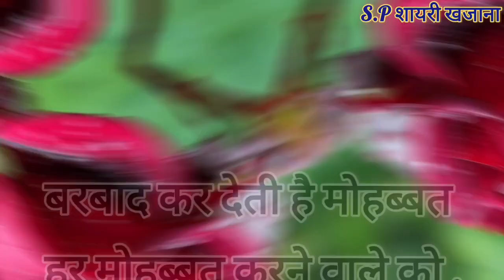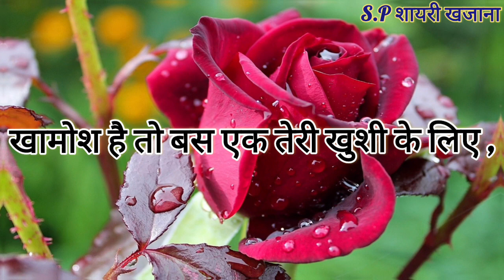बरबाद❤️कर देती है💋मोहब्बत हर💋मोहब्बत करने💗वाले को / Shayari /Love Shayari /Sed /Hindi shayari Video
बरबाद❤️कर देती है💋मोहब्बत हर💋मोहब्बत करने💗वाले को  / love story / Love Shayari / Best Romantic love shayari /Hindi shayari Video